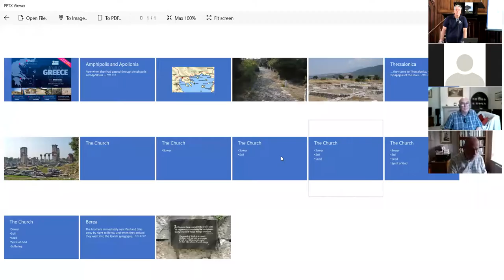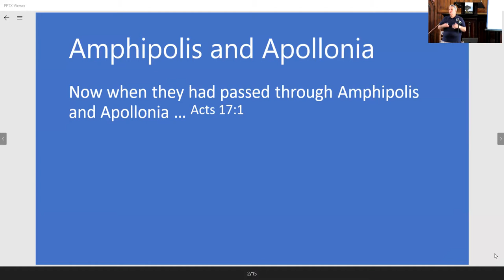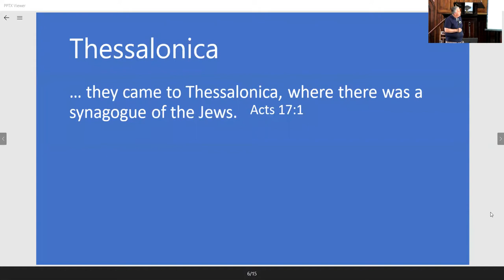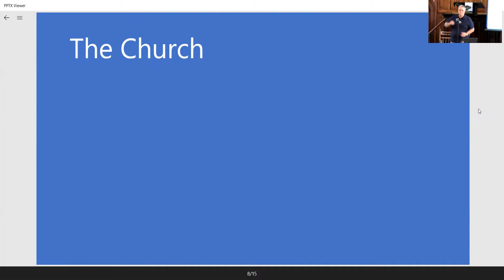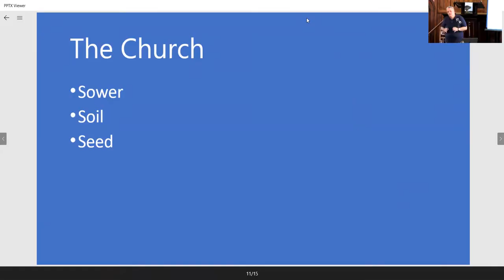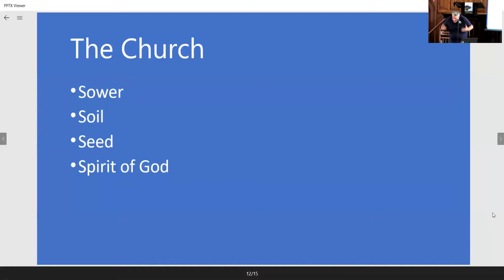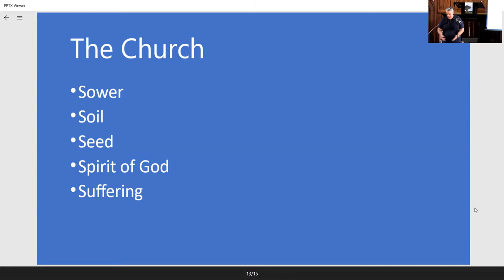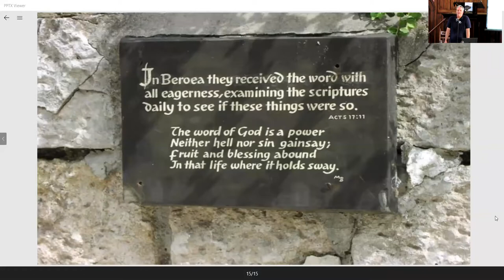Tour of Greece (2) Turning the world upside down in Thessalonica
The second of three presentations in the series "Tour of Greece" with Barry King.